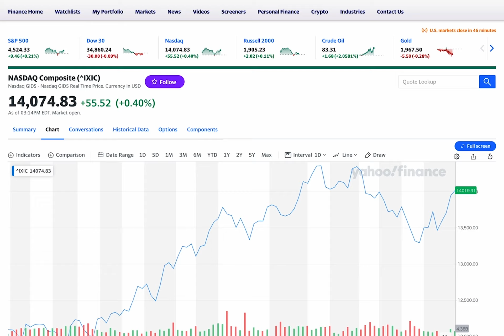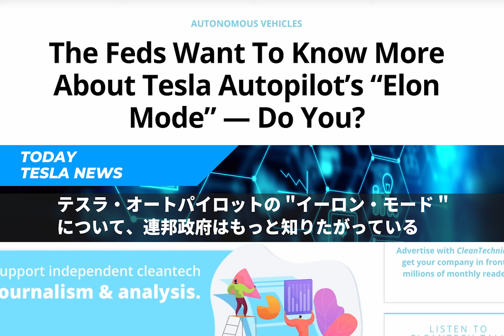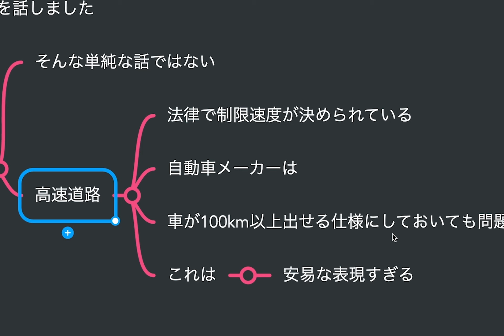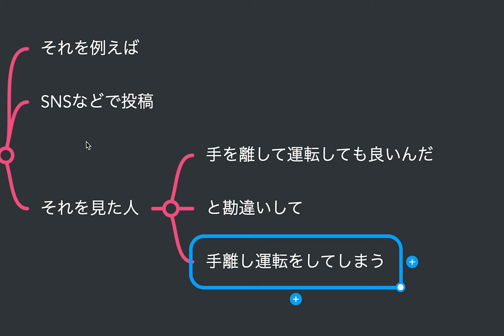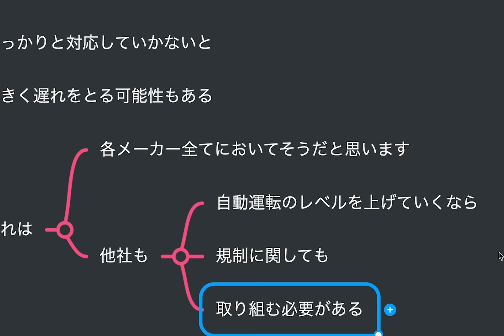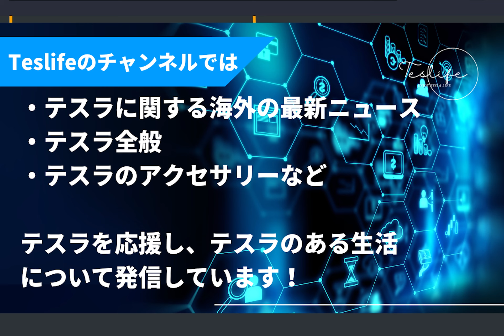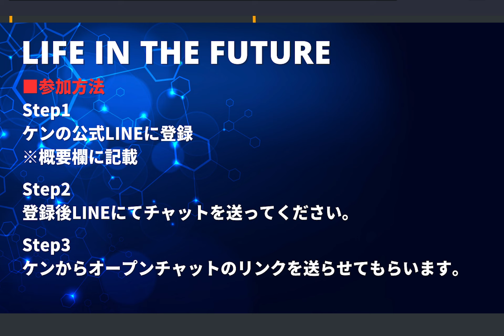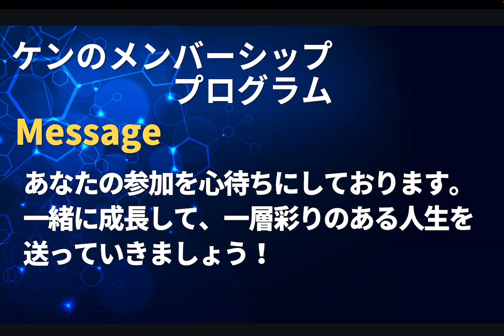テスラ、「イーロン・マスクのためにオースティンの秘密の家”プロジェクト42″を建てるために使われた」資金について調査 / テスラ・オートパイロットの “イーロン・モード “について、NHTSAが調査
▶︎Kenのアパレルストア”BLAKE”

00:57 テスラの株価とアメリカマーケットのチェック
01:25 テスラ、「イーロン・マスクのためにオースティンの秘密の家を建てるために使われた」資金について調査
02:12 テスラ、ロイターの報道後、車両の航続距離をめぐる連邦政府の調査に直面している、とウォール・ストリート・ジャーナルが報じた
03:28 テスラ・オートパイロットの "イーロン・モード "について、連邦政府はもっと知りたがっている
08:46まとめ
09:18 今日のコメント
12:00 追伸

▶︎関連動画
テスラ、EV航続距離の主張でカリフォルニア州の集団訴訟に直面 / テスラ、デリーでゴヤル商務相とインド計画について協議

テスラ、航続距離に関する苦情を打ち消すためにチームを結成した疑い / 350kWスーパーチャージャーV4の充電速度を公式発表

2022年製モデルY所有、テスラ株投資など行なっています。